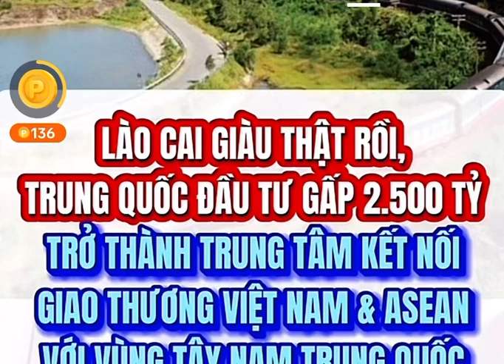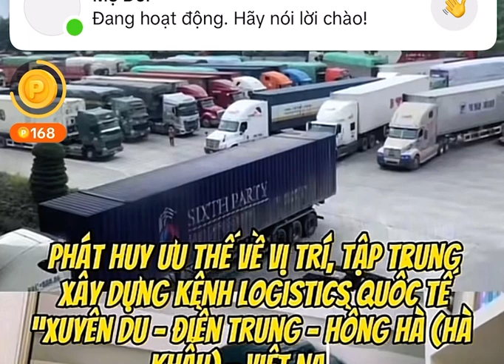Lào Cai giàu thật rồi!